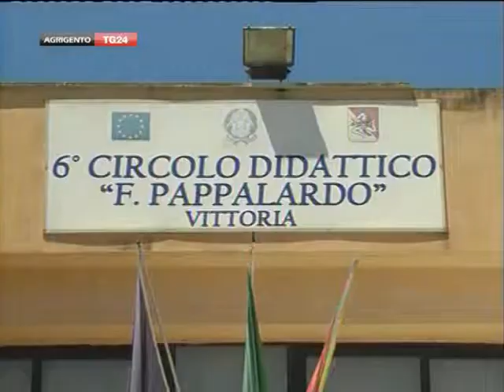Omicidio di Vittoria non ce la fatta la Maestra